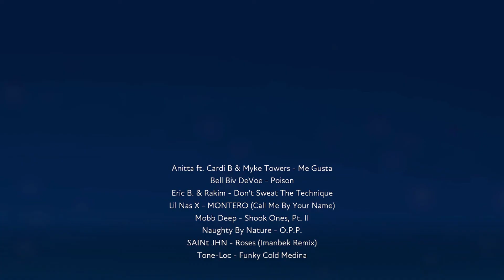Fuser #4 Funky Hot Party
This video can be made thanks to Fuser, a videogame made by Harmonix.
The songs I used were:

- Anitta ft. Cardi B & Myke Towers - Me Gusta
- Bell Biv DeVoe - Poison
- Eric B. & Rakim - Don't Sweat The Technique
- Mobb Deep - Shook Ones, Pt. II
- Naughty by Nature - O.P.P
- SAINt JHN - Roses (Imnabek Remix)
- Tone-Loc - Funky Cold Medina
- A Tribe Called Quest - Can I Kick It?
- Warren G & Nate Dogg - Regulate
- Young MC - Bust A Move